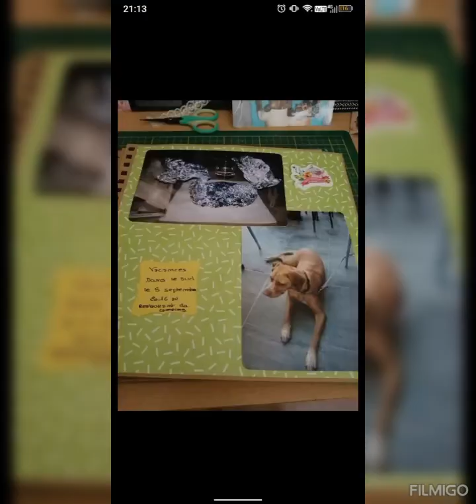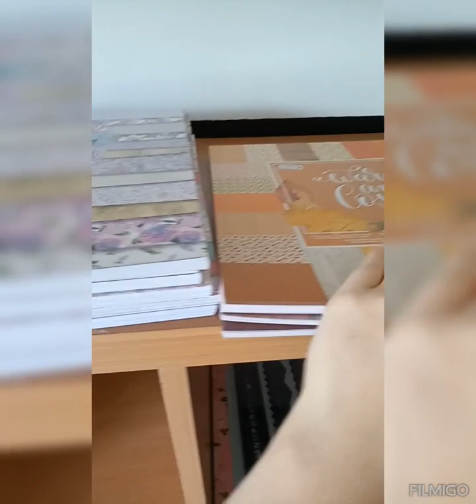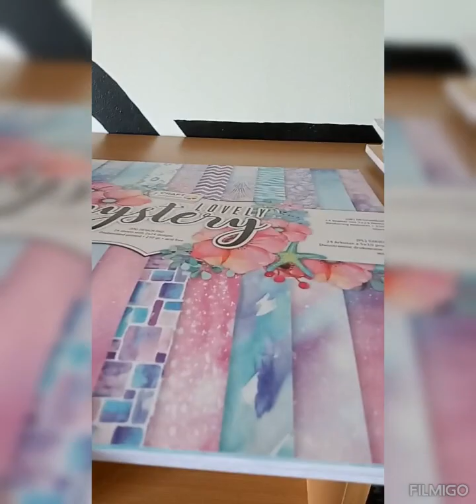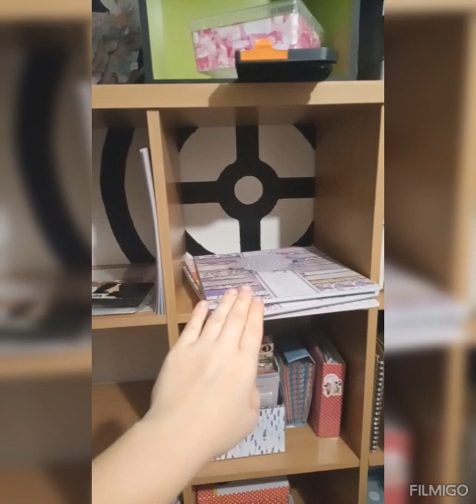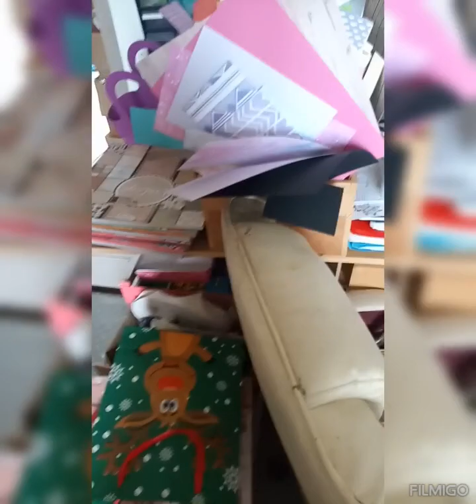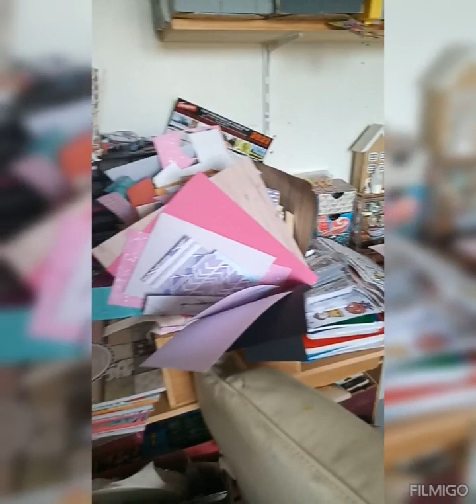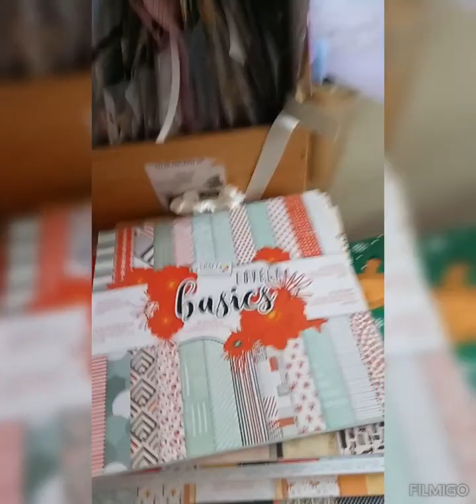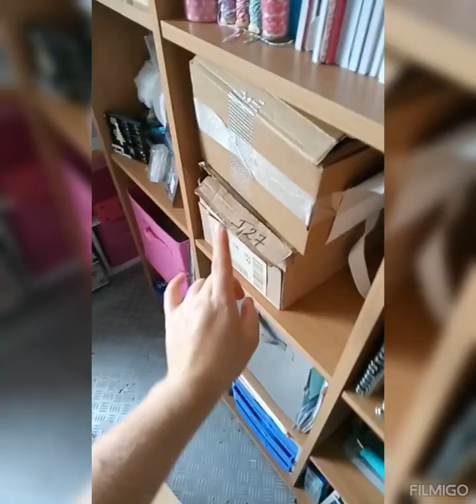sa déménage dans ma scraproom